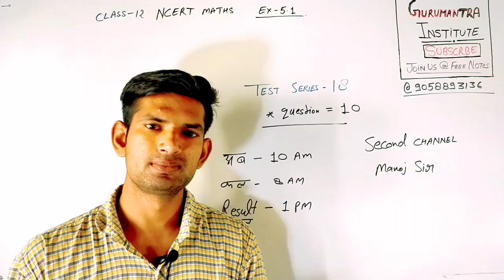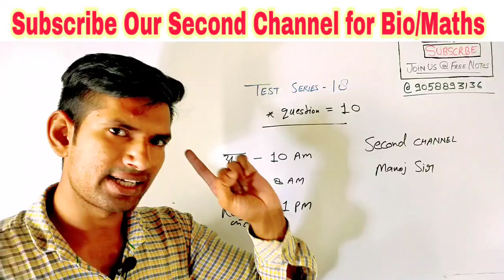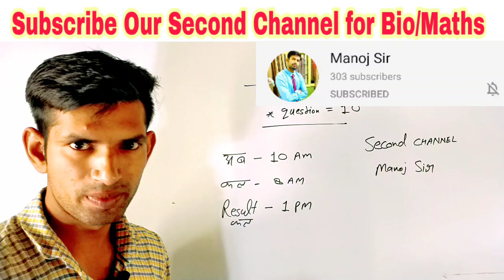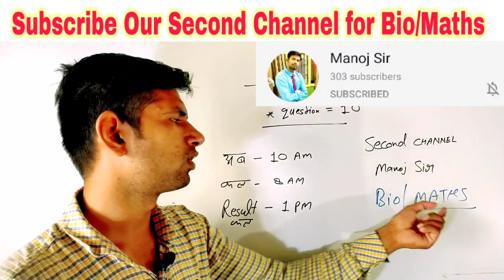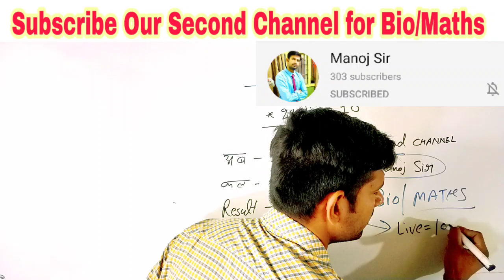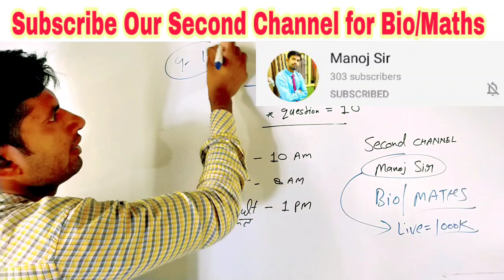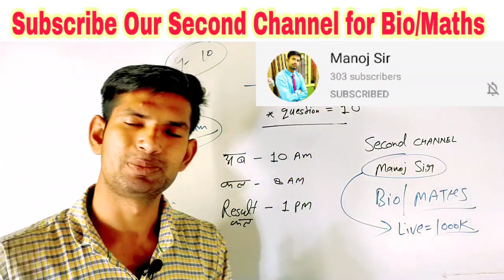Test Series-18 | Biology class कब से होगी? | Whatsapp Group कैसे ज्वाइन करें? | By Manoj Sir